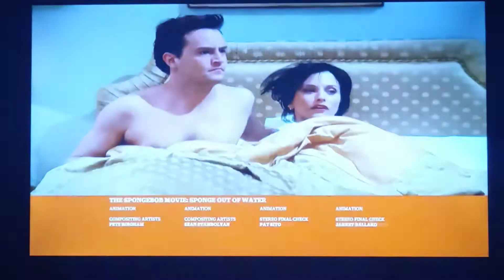The SpongeBob Movie: Sponge Out Of Water (2015) Credits On Nick At Nite 2022